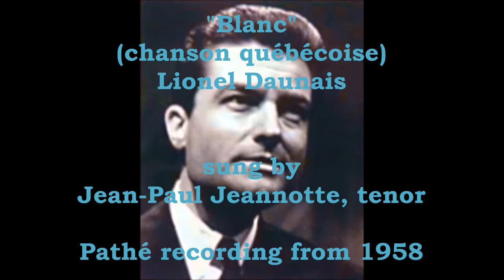Jean-Paul Jeannotte sings Chanson Blanche! (1958)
The Québécois tenor Jean-Paul Jeannotte sings this mélodie by fellow Québécois singer/poet/composer Lionel Daunais.  Jeannotte is accompanied by Werner Müller and His Orchestra.  From a 1958 Pathé recording.  This song, "Blanc",  by Daunais is from his cycle "Fantaisie dans tous les tons".  The complete text of the song may be found below.  Sadly, the digital copy I was given of this song is poor, but the song and Jeannotte's interpretation is rich!

"Elle était pâle et si blanche,
Marie-Blanche, Marie-Blanche,
Que tous les gars du pays
L’appelaient la blanche Marie.

Elle était née un dimanche,
Marie-Blanche, Marie-Blanche,
Son père attendait un mâle,
Elle arriva blanche et pâle.

On la cherchait dans les draps.
Où est-elle ? Ah ! la voilà !
Puis elle tétait sa nourrice
Toute blanche comme un lys.

Après le régime au lait
Vint la diète blanc de poulet,
Blanc manger et puis que sais-je,
Peut-être des œufs à la neige ?

Ça lui fit une paire de hanches,
Marie-Blanche, Marie-Blanche,
Mais vraiment son grand succès
C’était son beau teint de craie.

Comme un oiseau sur la branche,
Marie-Blanche, Marie-Blanche,
En tutu apprit la danse
Genre « Cygne de Saint-Saëns ».

Elle eut d’abord deux amants
(Faut tout de même un commencement).
Un meunier pour la farine
Et un banquier pour l’hermine.

Puis ce fut un psychiatre
Qui aima son corps d’albâtre,
Et le grand cheik Mokadem
Qui l’appelait « Double-crème ».

Ensuite elle connut Don Sanche,
Marie-Blanche, Marie-Blanche,
Un fabuleux blanc d’Espagne
Qui la noyait au champagne.

Cela fait bien des nuits blanches,
Marie-Blanche, Marie-Blanche,
À tant brûler la chandelle
On froisse un peu ses dentelles.

Marie-Blanche, sur les planches,
Ont pleuré la blanche Marie."